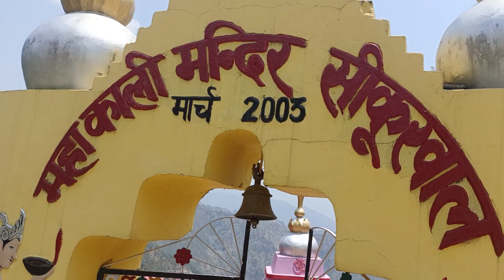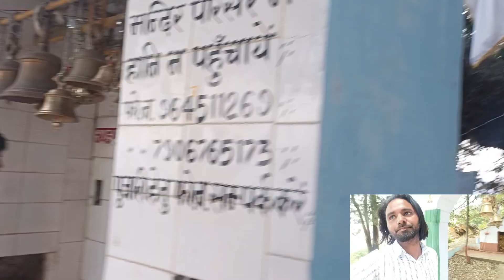journey delhi to uttrakhand vlog 30 part-7 | Visited dharidevi 😍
journey delhi to uttrakhand vlog 30 part-7 | Visited dharidevi temple 😍
In this vlog we went to pordigadhwaal from village timli and reached to shri nagar where we visited dhari devi temple

Official Instagram id Pls Follow us for more updates ! Hello Guys, So it's our vlog #30 Part 7 in which We went to uttrakhand from delhi! And Seriously We HAD Great Time Together 🔥 We HAD travelled BY road ways bus! we wen to shri nagar to visit dhaari devi temple after leaving from timli villageSubscribe our channel 🔥🔥 Credits- 1)!